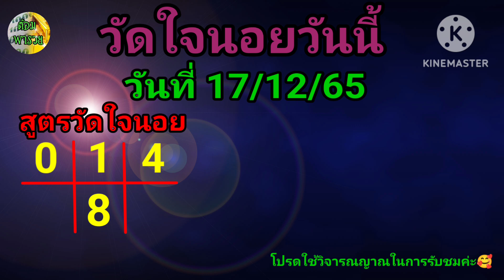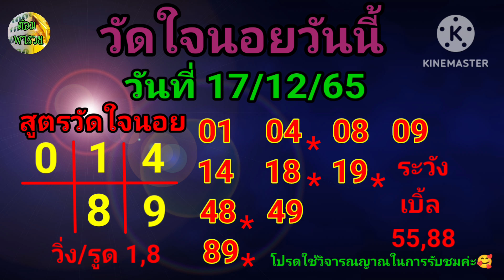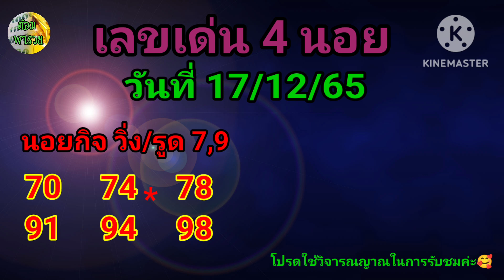หวยฮานอย(วัดใจนอย/เลขเด่น 4 นอย) วันที่ 17/12/65@ต้อม พารวย